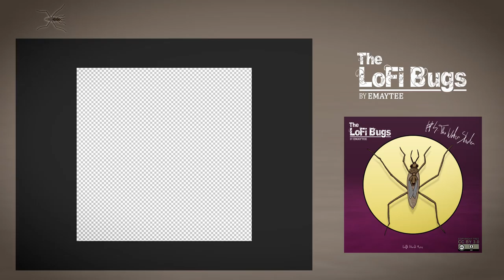Emaytee - The Water Strider (from "The LoFi Bugs") [No Copyright]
It means you can use it freely in your creations as long as you credit it properly (for instance : " Music : Emaytee - The Water Strider

All the useful links to follow me and find more music

Composition, production, mix, mastering, artworks and videos by Mathieu Tingaud (Emaytee)

Emaytee - The Water Strider - The LoFi Bugs - Left Hand Music 2021